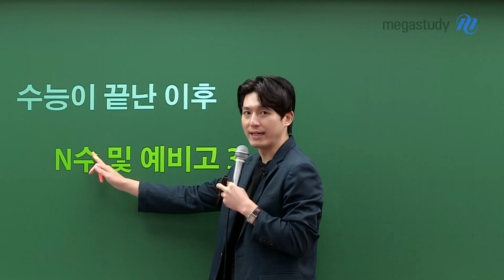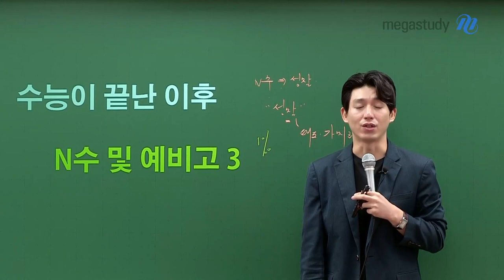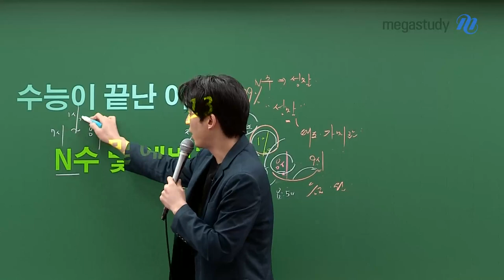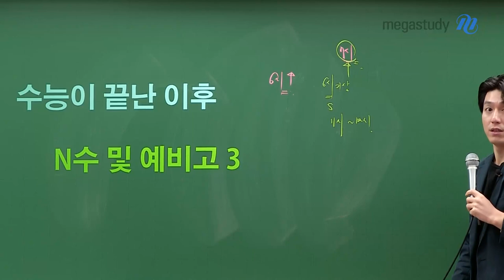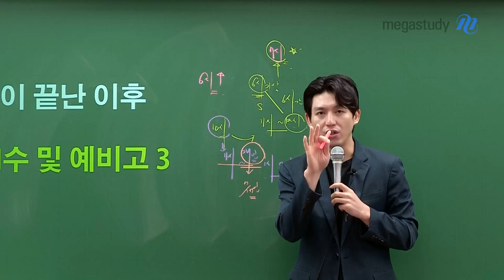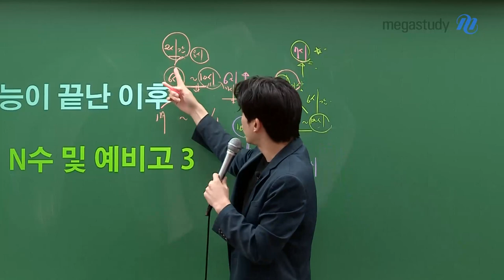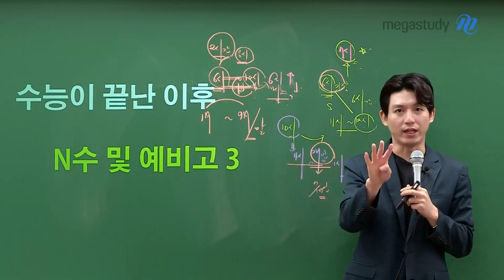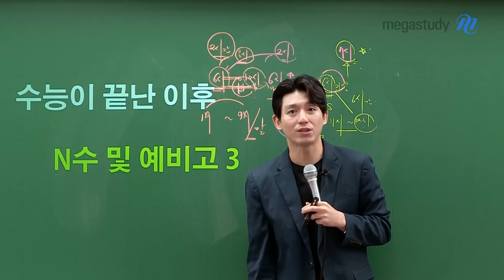[메가스터디] 국어 박석준쌤 - 성적 급상승의 비결? 생활 태도 및 생각의 변화!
석준쌤이 알려주는 성적 급상승의 비결!

잠을 줄인다? NO!
남들과 똑같이 공부한다? NO!
시키는 대로 한다? NO!

정답은 바로 '자신의 생활 태도 및 생각의 변화는 주는 것'입니다.

석준쌤과 함께 자신이 공부를 대할 때의 태도가 어떠한지
공부에 대한 가치관은 무엇인지 살펴보고
자신의 생활 태도 및 생각의 변화를 줘보세요!

작은 변화 하나가 여러분의 성적을 바꿀 수 있습니다.
〉 아무리 공부해도 성적이 오르지 않는 이유
〉 남들과 똑같이 해서는 절대 노력했다고 할 수 없다